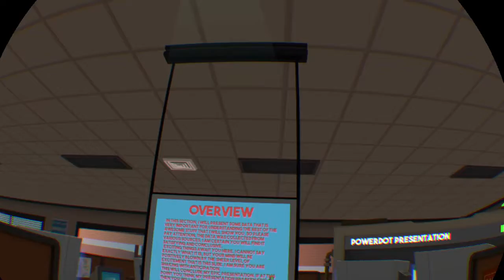WE DONE YEEEEHAW!!!! (Job Simulator)